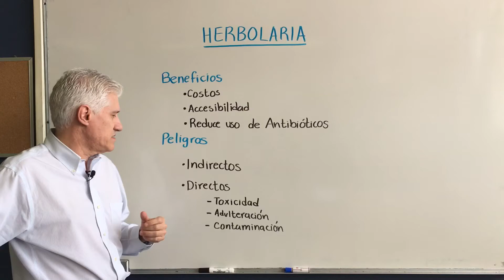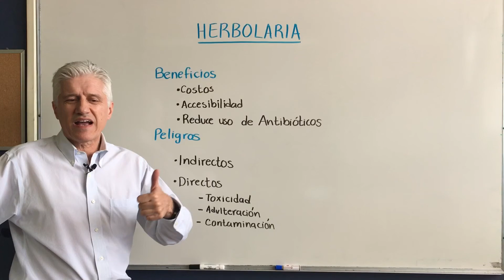Herbolaria: riesgos y beneficios